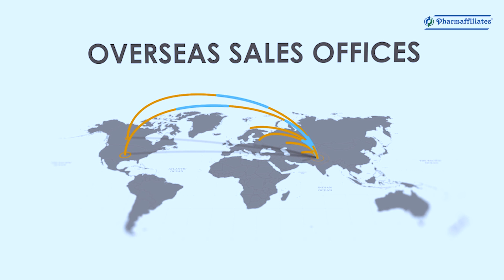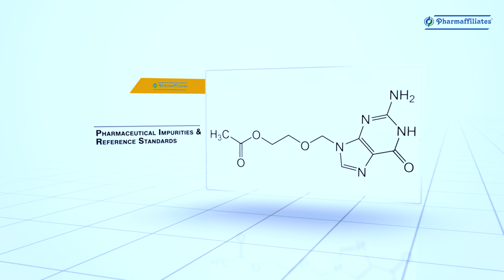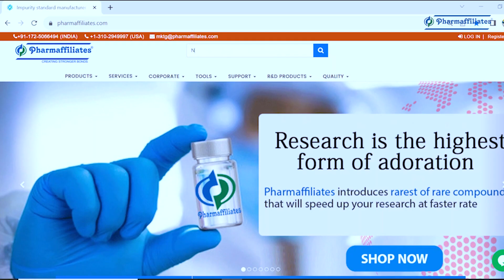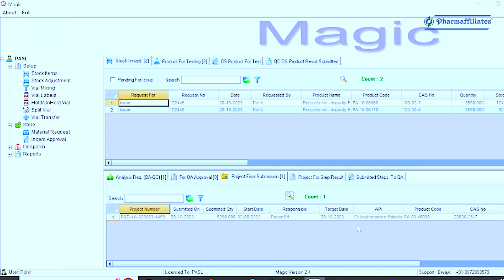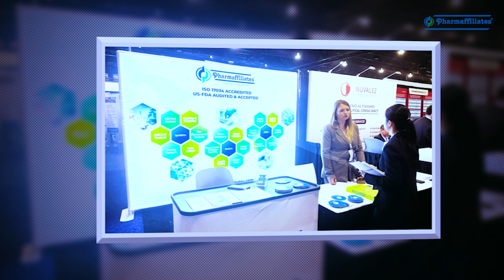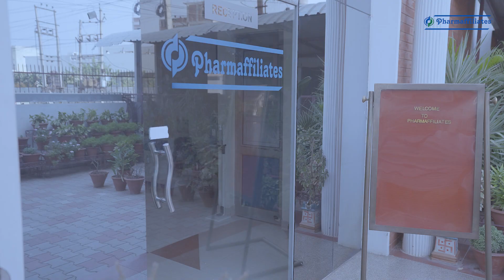Pharmaffiliates Corporate video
Pharmaffiliates Analytics and Synthetics P. Ltd., a Research Based Organization is a gigantic name in the global market, which offers services to Pharmaceutical industry, Biotechnology industry, API manufacturers, Bulk drug suppliers, clinical CROs, Research institutes and other allied industries.

Started in the year 2001 as a research based organization, Pharmaffiliates is known in the industry for its state of the art research and development center, located in the North Indian state of Haryana, India.

With a core team of our subject matter experts which is a blend of highly experienced and learned scientists along with young and dynamic associates, Pharmaffiliates main focus is on synthetic research, analytical research, NDDS and regulatory consulting.

Broadly, the areas in which Pharmaffiliates offers its expertise are:

Analysis of pharmaceutical drug substances, drug products, and API and impurities
Custom Synthesis
Impurity synthesis
Impurity profiling/ Identification of unknown impurities
Synthesis of Isotope-labeled Materials
Phytochemical standards synthesis
Polymorphism studies
Analytical Method Development
Method Validation & Transfer
Stability studies & Evaluation
Regulatory affairs
Quality Management
Dossier preparation
Submission and Approvals from the Regulatory Authorities worldwide
GMP Training
Auditing
Marketing Support to Small and Medium enterprises (SMEs)
Novel molecule development
Pharmaffiliates as a Research Based Organization provides a full range of these services by reducing the time and gaining cost reduction to market in order to achieve a competitive edge.

With over 10,000 impurity standards readily available in stock and a database of over 100,000 products, Pharmaffiliates leads the chart in the manufacturing of pharmaceutical impurity standards, Chemical Intermediates, Drug Metabolites, Drug analogs, Analytical Standards and reference standards in the country and across the globe.

Our effectiveness in successful service delivery had its origin in our endeavor to carry our projects effectively on time and in a cost effective manner. We are dedicated to cultivate and house the highest quality scientific base with which we strive to meet the needs of our clients. This made us the first Indian company to provide third party audits in India and neighboring countries on behalf of the European manufacturers in accordance with EMEA requirements.

Under the guidance of our founder director, Dr. A.K Sabharwal, with over 35 years of rich industrial experience in Pharmaceutical Research, Quality Assurance and Regulatory Affairs with various global pharmaceutical giants, Pharmaffiliates team has been able to achieve major milestones like ISO 9001:2005, ISO17025, ISO 17034 and it is audited and accepted by USFDA as well.

Dr. A.K Sabharwal has been instrumental in the approval of numerous APIs and Drug products from the Regulatory authorities.

With a vision to empower the global pharmaceutical industry and support the dependent business entities, at present, Pharmaffiliates has its presence in more than 80 countries.